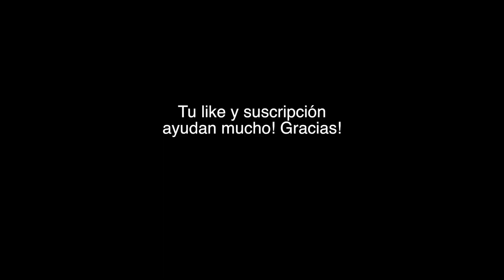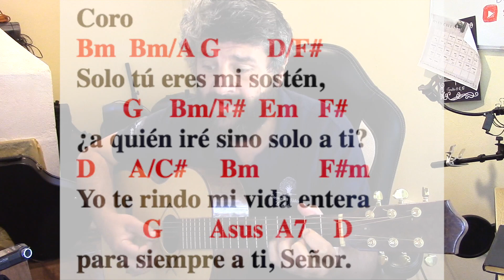Como el ciervo. GUITARRA